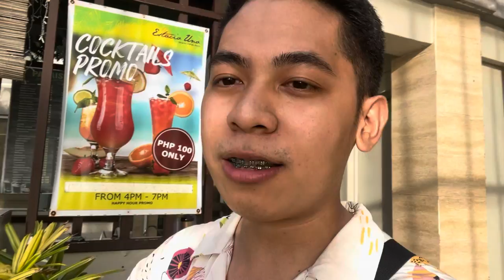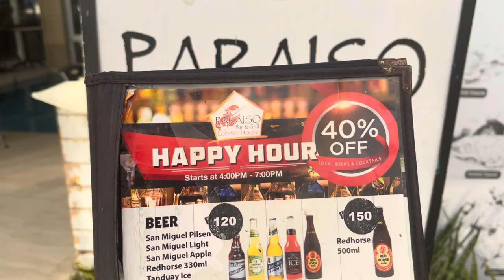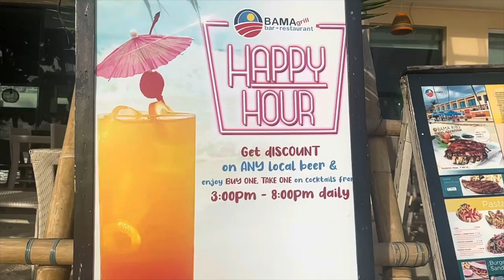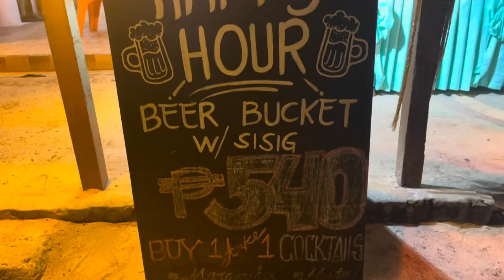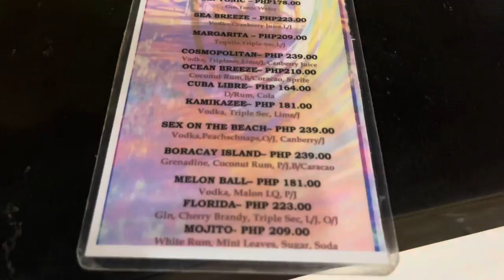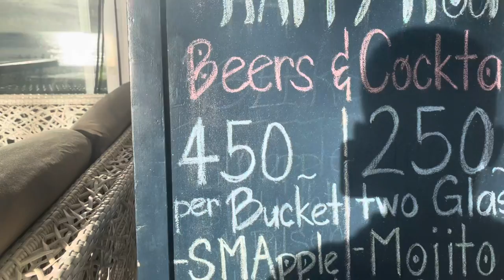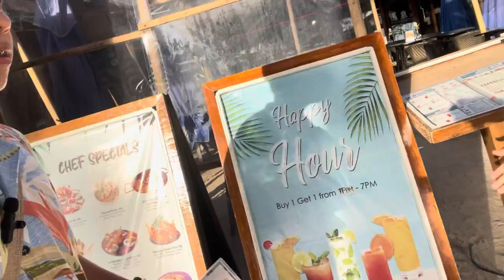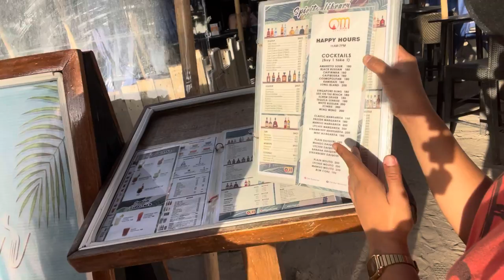BUY 1 TAKE 1 COCKTAILS IN BORACAY | BUDGET HAPPY HOUR IN BORACAY | WHERE TO DRINK IN BORACAY 2023